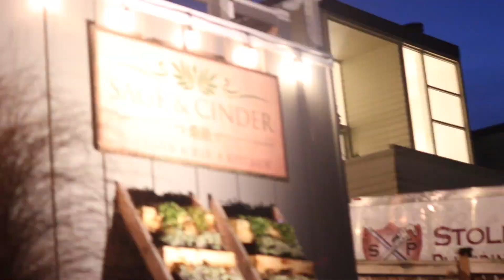SAGE & CINDER || Vegan Restaurant Review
Mukilteo has a new vegan restaurant!!! Naturally, I needed to check it out and give it a review!!! These are all small plates, which are perfect to share with a loved one and/or family for a special occasion.

How do these dishes look to you? Would you try it? :)

1st dish: Egyptian Dukka
2nd dish: Wrapped & stuffed dates
3rd dish: Wild mushroom and shallot bruschetta
4th dish: Spicy Shakshuka with chickpeas, tofu egg, and hollandaise
5th dish: Roasted red beet tartare

YUM!!!

((This video is not sponsored - We paid for these dishes and all opinions are our own))

Location: Sage and Cinder
Camera I used: Canon EOS Rebel with Sigma 50mm Art Lens
Editing Software: Final Cut Pro

If you have any requests for upcoming videos or challenges, I would love to hear about them in the comments! Your support means so much to me! Xxxx.